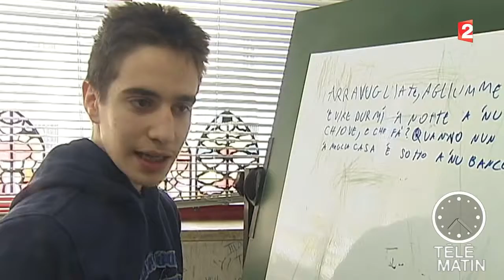Sans Frontière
à Rome avec Renaud Bernard